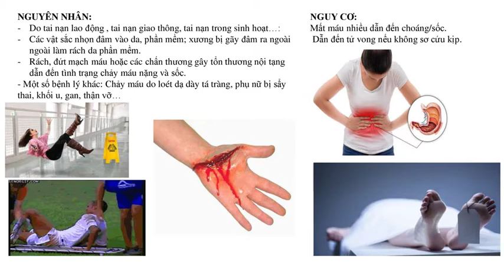SƠ CẤP CỨU : BÀI 5 : SƠ CỨU CHẢY MÁU - SOCK